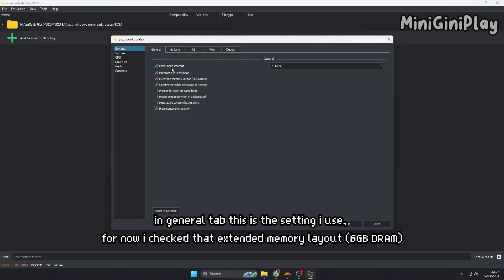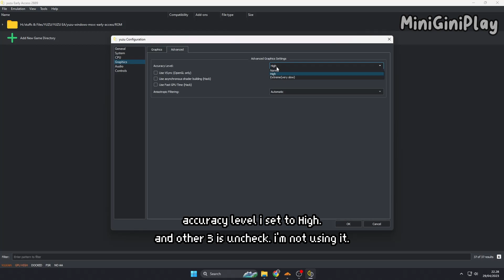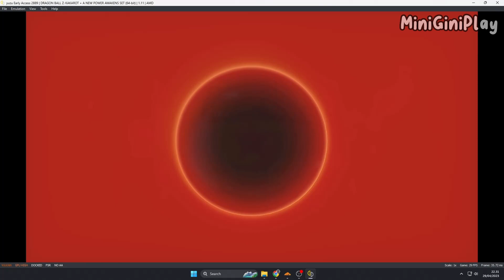i'm using this settings for YUZU Emulator to play Switch - RX 6600 + Ryzen5 3600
Rigs :
Ryzen 5 3600
16 GB RAM
Asus RX 6600 8GB
Dualshock 4